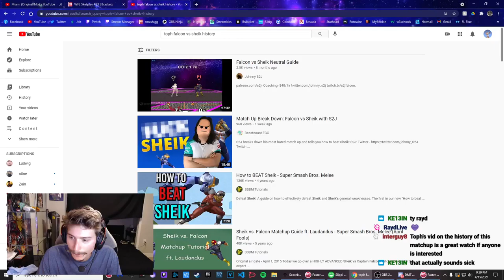Rayd vs. PopeSeanPaul // LQF // WFL Sketplay #53